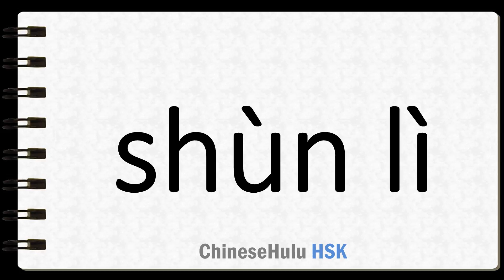How to Say go smoothly in HSK Chinese